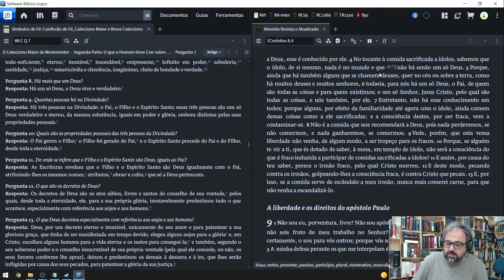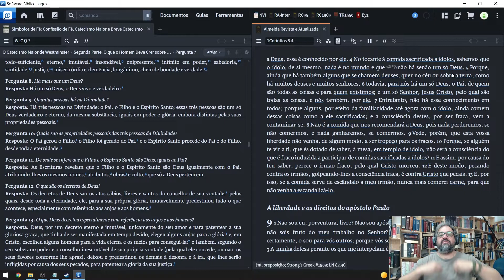HÁ MAIS QUE UM DEUS? | CATECISMO MAIOR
Hoje estudaremos a lição 8 da segunda parte do Catecismo Maior de Westminster!

“Há mais que um Deus?"

Confira!

🖱️ LinkTree do Nascido.

Com o Cupom do Nascido você ganha 15%:
Cupom: NASCIDO2023

🎓 Formação Completa em Teologia Nascido de Novo.